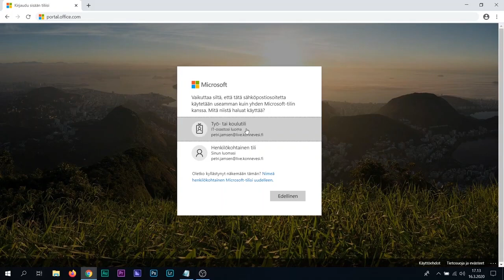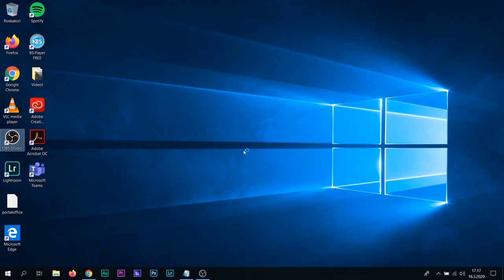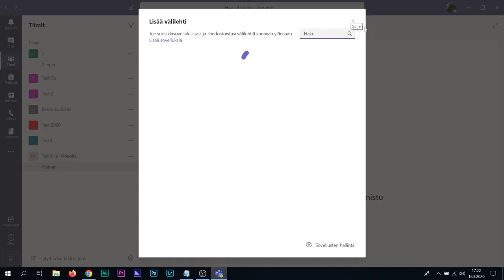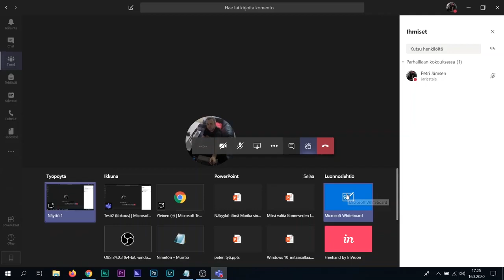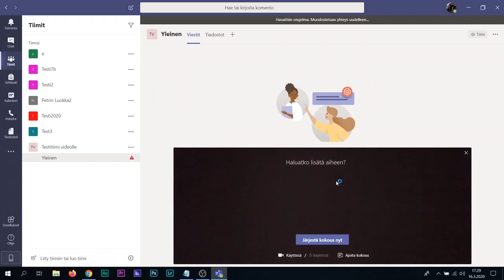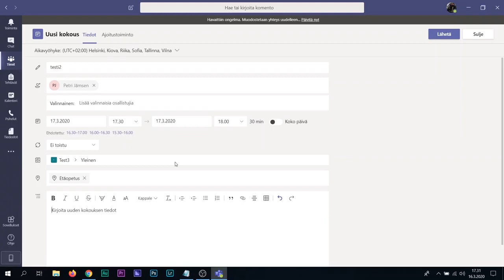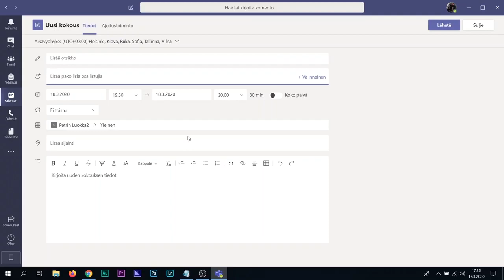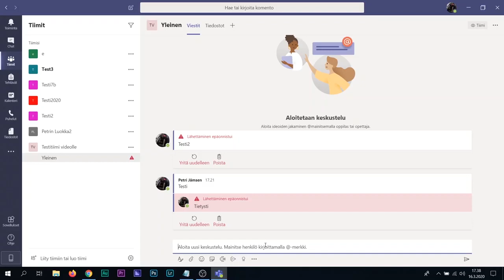Näin toimii Microsoft Teams Vm. 2020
Näin toimii Microsoft Teams vuosimallia 2020

Varmasti puuttuu jonkun mielestä jotain, mutta tämä video on nyt tällainen.

Laita kommenttikenttään viestiä jos tahdot jotain muutakin videolle.